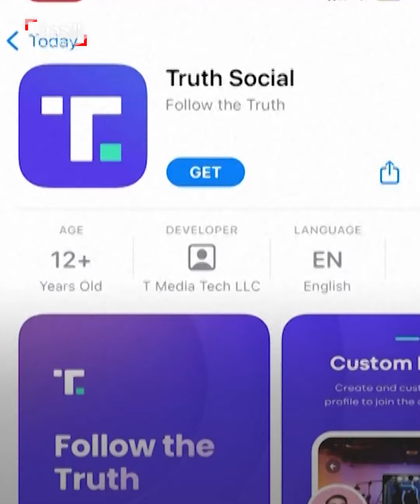تطبيق "تروث سوشال" يحتل المرتبة الأولى في متجر آبل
احتل المرتبة الأولى.. تطبيق دونالد ترمب يتم تنزيله لأكثر من 170 ألف مرة بعد ساعات من إطلاقه على متجر آبل